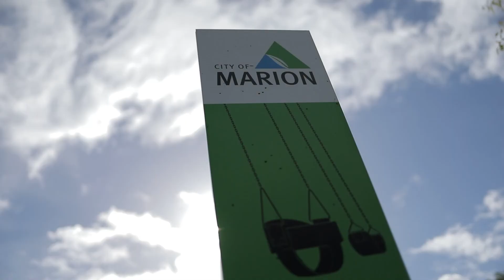On @ CoM: Sports in Reserves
Throughout 2021 the City of Marion's 'On@CoM' Program engaged children and young people aged 5-18 years to play outdoors and be active in our local parks and reserves.

The program delivered 68 various sporting and recreational activities over 352 sessions with over 1,000 local participants!